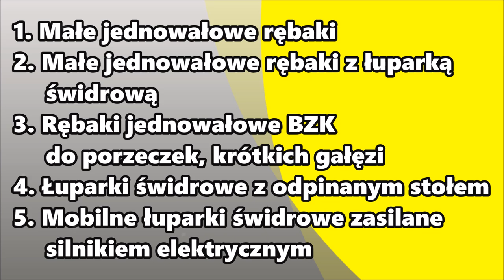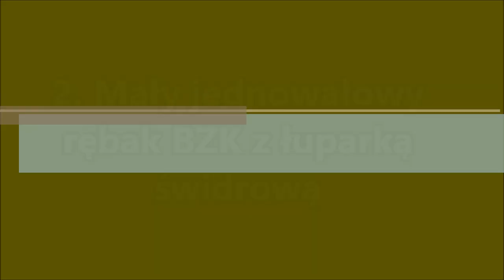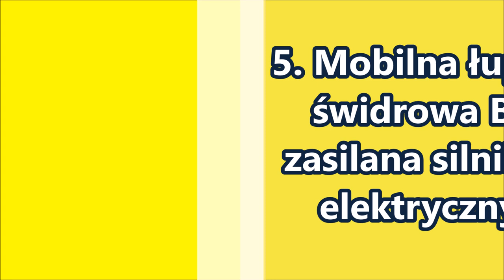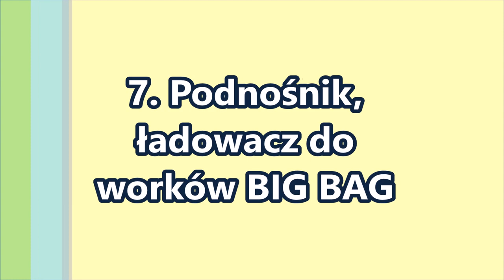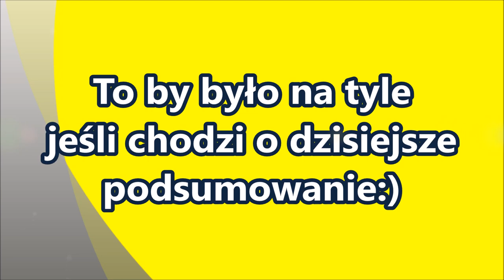Rębaki jedno walcowe BZK i łuparki świdrowe BZK - asortyment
Rodzaje rębaków jedno walcowych, łuparek świdrowych i pozostałych maszyn BZK:
0:39 Mały jedno walcowy (jednowałowy) rębak BZK;
2:15 Mały jedno walcowy (jednowałowy) rębak BZK z łuparką świdrową;
4:50 Rębak jedno walcowy (jednowałowy) BZK do porzeczek, krótkich gałęzi;
7:05 Łuparka świdrowa BZK z odpinanym stołem;
9:21 Mobilna łuparka świdrowa BZK zasilana silnikiem elektrycznym;
10:54 Tłuka BZK, Kosiarka sadownicza, kosiarka płozowa, rozdrabniacz;
12:43 Podnośnik, Ładowacz do worków BIG BAG.

Rębaki do gałęzi.
Rębaki jedno walcowe.
Rębaki jednowałowe.
Łuparki świdrowe.
Rębaki jedno walcowe BZK do gałęzi.